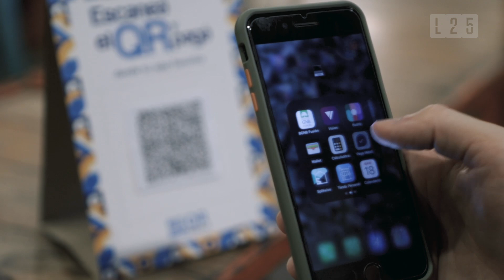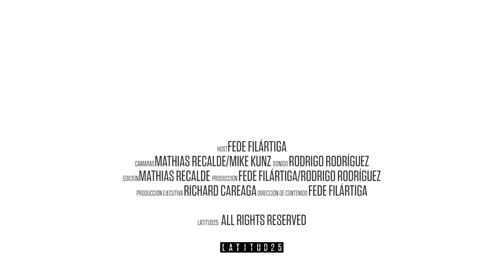L25 - Lomitos y Leyendas: Diego Galeano y Julio Ferrari - ODESUR 2022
El ministro de Deporte y el vicepresidente del Comité Olímpico Paraguayo llegan a la mesa de los lomitos para hacer un balance de lo que dejaron los Juegos Odesur Asunción 2022.

Recordaron lo lejano que parecía el evento cuando recién se enteraron que Paraguay podría ser sede, hablaron del proceso que fue hacerlo realidad y superar ampliamente cualquier expectativa que tenían.

Analizaron lo que significó el fenómeno Tirika y cómo Paraguay debe sostener esta afición por el deporte, con instalaciones de primer nivel que quedaron como legado de los juegos.

Acompañá a @FedeFilártiga en este nuevo episodio de LomitosyLeyendas.